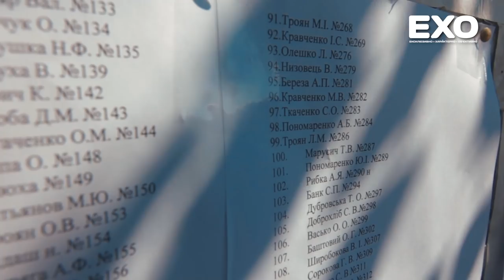Вода буде поки що…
Жителі сіл Мала Перещепина та Старі Санжари, що у Новосанжарському районі, можуть залишитися без водопостачання. Причина банальна – борги за електроенергію.

Люди говорять, що вчасно платять по виставлених рахунках. А голова місцевої громади Анатолій Троян тим часом розповідає, що йому доводиться вносити власні кошти аби погасити борги за електроенергію.

Покращити ситуацію  може підняття тарифу на водопостачання. Або місцеве комунальне підприємство будуть дотувати із бюджету громади. Або Анатолій Троян і далі платитиме за спожиту електрику із власної зарплати. У іншому випадку енергетики рано чи пізно відключать артсвердловини від електроенергії.